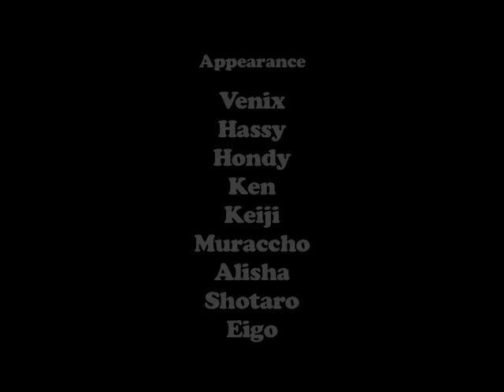2008.9.23 Denen skate park session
Skaters are Tatsuya "Venix" Nogami, Takaoki "Hassy" Hashimoto, Kazuto "Hondy" Honda, Kenichi Ueda, Keiji Ikeda, Alisha Sakata and Junji "Muraccho" Murata.